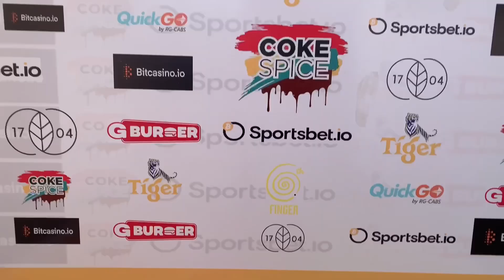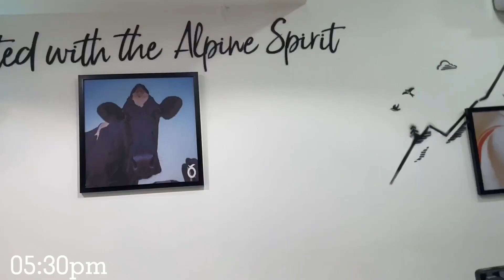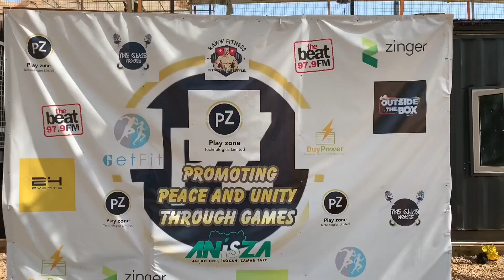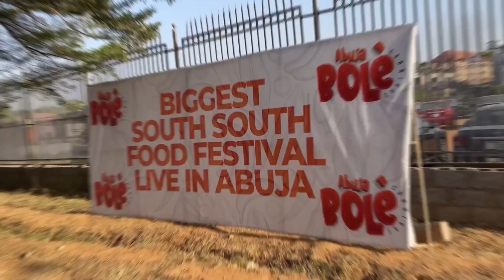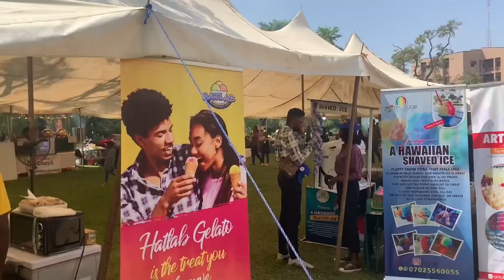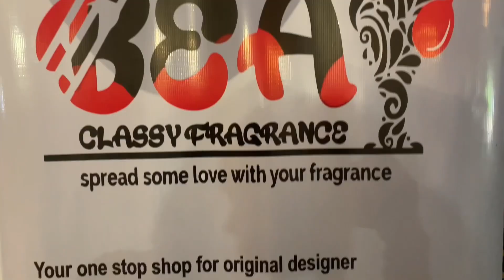WEEKEND VLOG: A fun weekend in Abuja | Live concert, art exhibition, shopping, going out | Reetahh